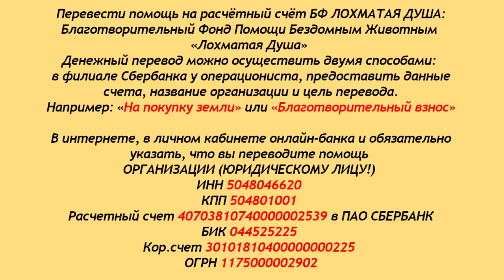Думали, что Тусик умирает от старости... Оказалось, что...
Благотворительный Фонд "Лохматая Душа":
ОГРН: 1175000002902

Думали, что Тусик умирает от старости...  Оказалось, что у него пироплазмоз.
Здравствуйте, дорогие друзья и зрители канала.
Сегодня мы покажем вам некоторых наших
больных хвостиков.
Их, нуждающихся в лечении много, очень много.
Пожалуй, таких счетов из ветклиник Лохматая Душа
не получала никогда раньше.
Перед нами выбор - корм или лечение.
Это страшный выбор, потому что, здоровые хотят есть,
а больные хотят жить...
Благодарим всех! и старых и новых друзей Лохматой Души!

Карты Сбербанка:
MasterCard: 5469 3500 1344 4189
Visa Classic: 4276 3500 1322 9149
Карта Альфа-Банка: 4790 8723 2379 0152
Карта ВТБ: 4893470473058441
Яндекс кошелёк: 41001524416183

Голодные телефоны:
МТС: 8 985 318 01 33
Билайн: 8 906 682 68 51
Билайн: 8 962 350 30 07
Теле2: 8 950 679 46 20

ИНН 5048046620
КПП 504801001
Расчетный счет 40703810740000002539 в ПАО СБЕРБАНК
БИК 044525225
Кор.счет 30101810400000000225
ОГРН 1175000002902